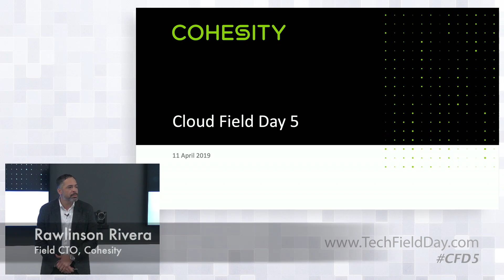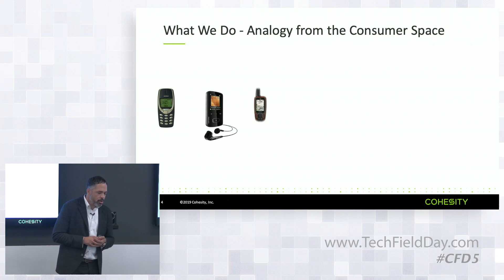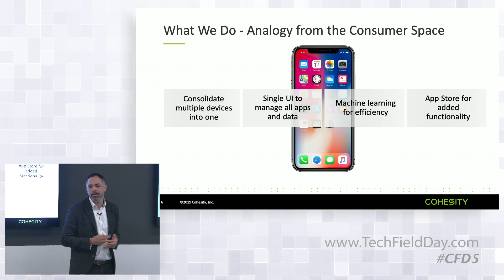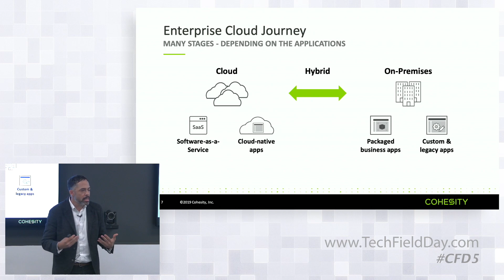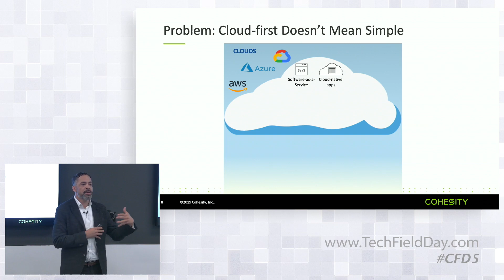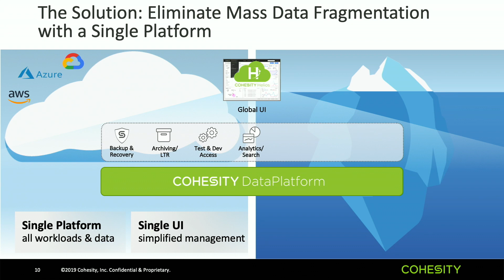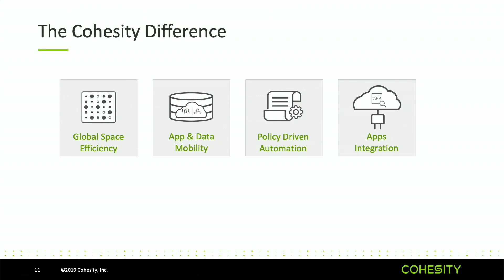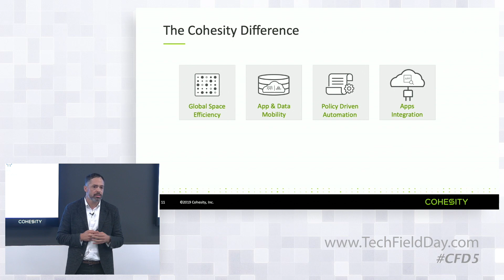Cohesity Vision for a Hybrid Cloud World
Company overview including an update on growth, the advantages of a modern data platform, and unique differentiators for Cohesity.

Presented by Rawlinson Rivera, Field CTO, Cohesity

April 11th, 2019.